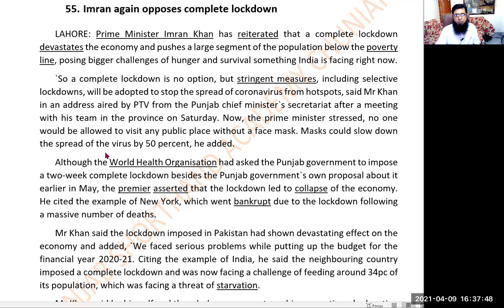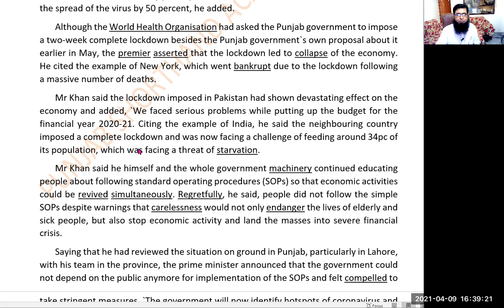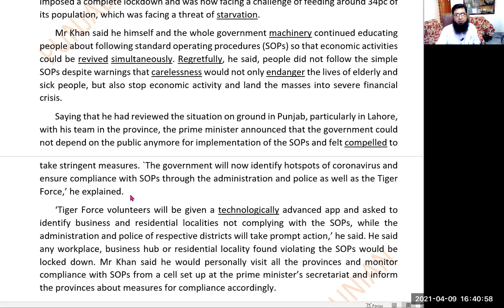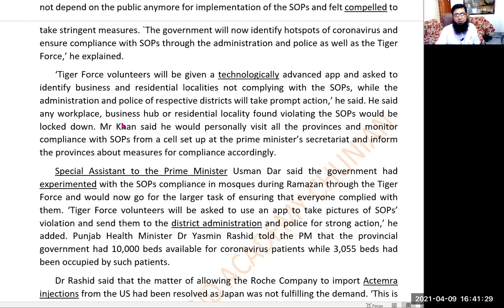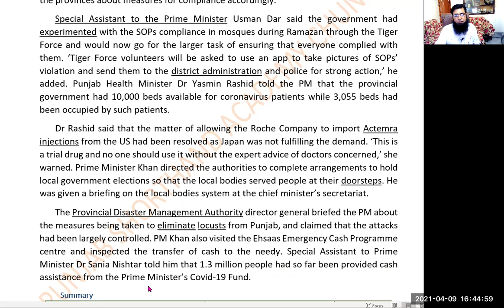Dawn Newspaper Passage: 55 @90 WPM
PUNJAB SHORTHAND ACADEMY CHUNIAN, has determined to improve your shorthand speed by practicing on daily basis: same paragraph with variant speed (75, 80, 90, 100 and 120 wpm and above). and basic Shorthand Rules, and improve your English during learning the Shorthand skill. You can download paragraph file from the link given below. You will also find different kinds of dictations on this channel. So keep visiting on regular basis and give your fruitful feedback just for encouragement.